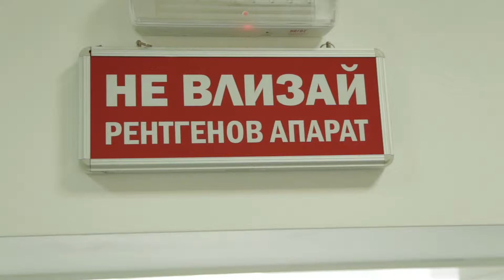Кюстендил - болница /15.10.2015/